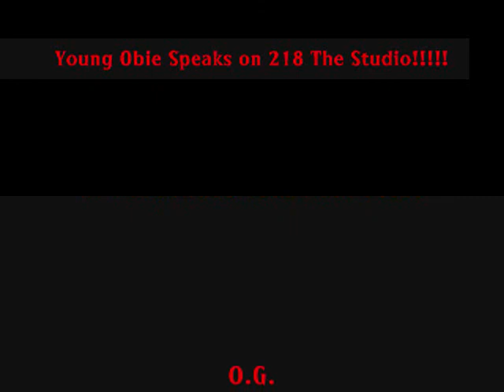Young Obie Speaks on 218 The Studio!!!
Young Obie originally from Harlem, NY but relocated to Tampa, FL speaks on 218 The Studio!